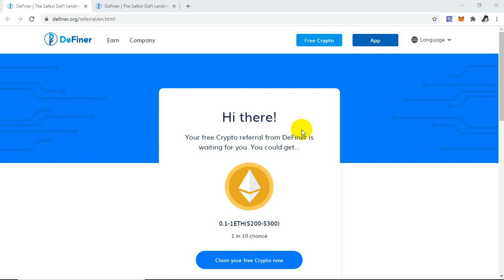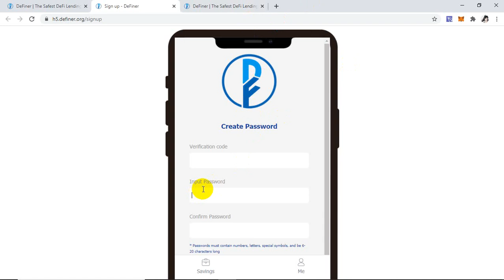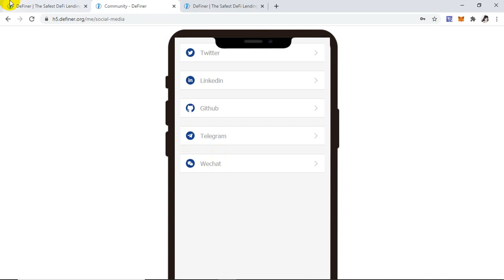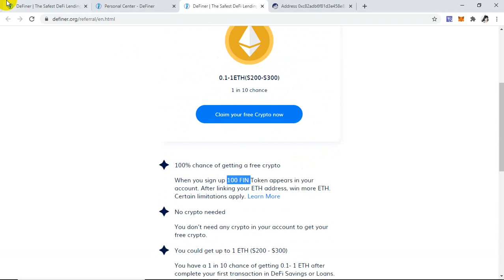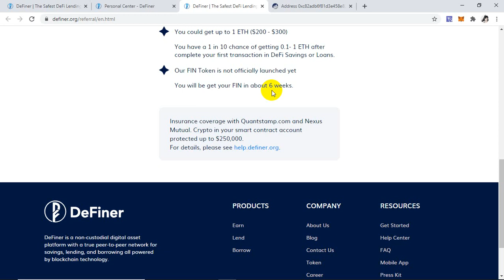Dự Án Defi Cực Ngon Nhận 100 FIN Tokens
B1; đăng nhập Metamassk mới đk được
B2: nháp claim you free
B3: điền thông tin mật khẩu theo yêu cầu
Chiến mạnh nhé. kèo từ wep chính nên không lo scam nhé.